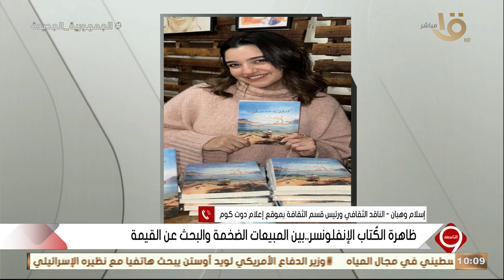التاسعة | الناقد الثقافي إسلام وهبان: يجب وجود معايير أساسية للكتابة بشأن ظاهرة الكُتاب الإنفلونسر